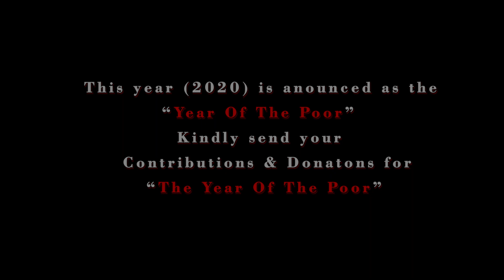2020 - Year Of The Poor